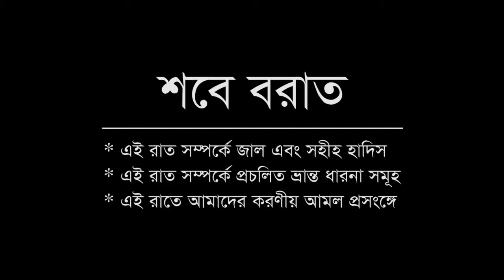শবে বরাত সম্পর্কে জাল ও সহীহ হাদিস, প্রচলিত ভ্রান্ত ধারনা এবং করণীয় আমল | শায়খ আব্দুল কাইয়ুম